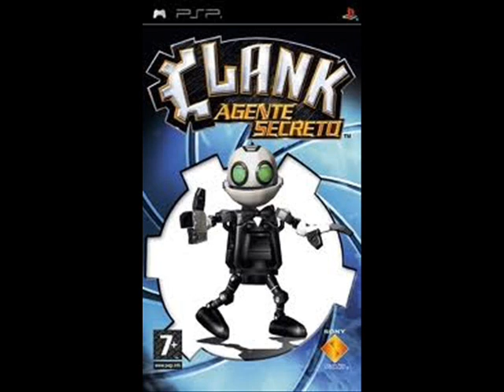Clank Agente Secreto OST-#30-San Qwark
Título Original: Saint Qwark
Autor: David Bergeaud
Álbum: Secret Agent Clank
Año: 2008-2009